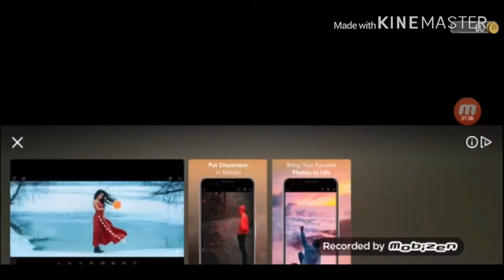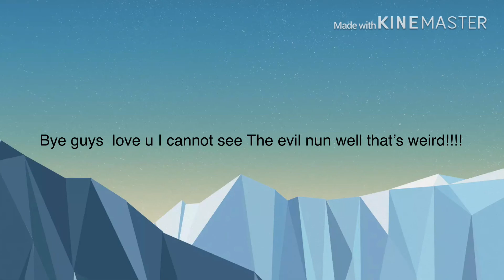Evil 😈 nun ( goings ( wrong l rahaph